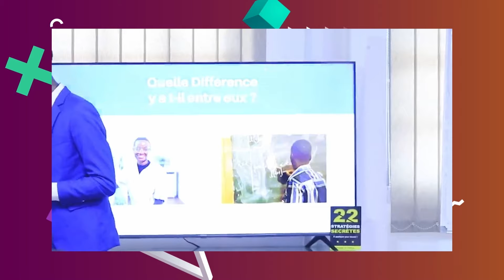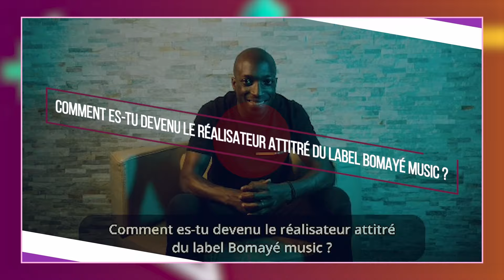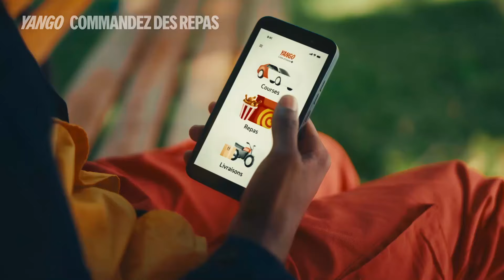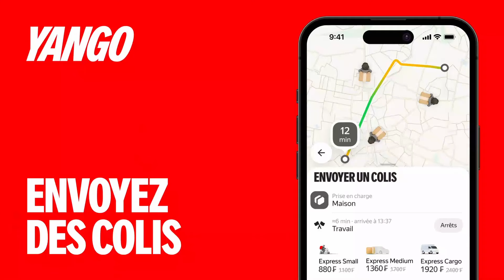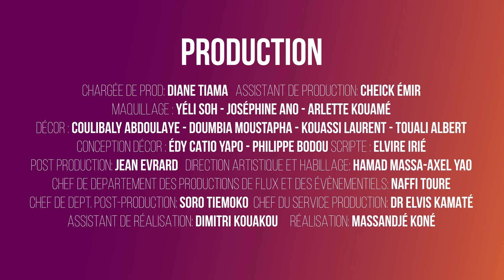Allume la Télé du 28 Juin 2025 avec Cisco de Yang System et Elisabeth Bellerose DG de B2Blessentiel